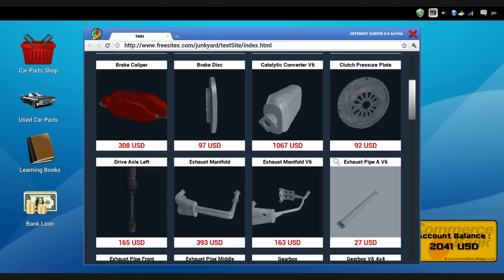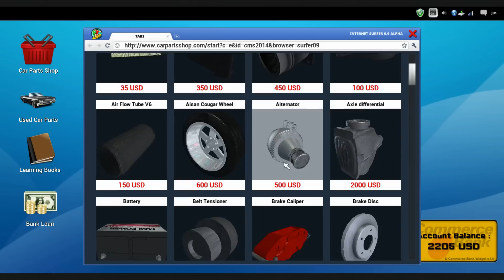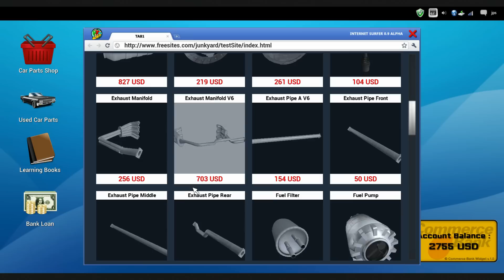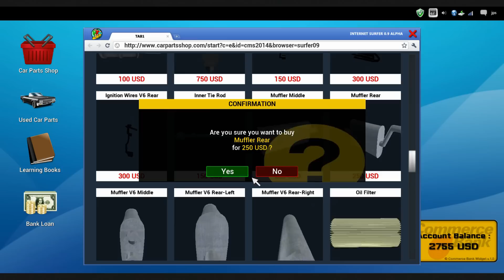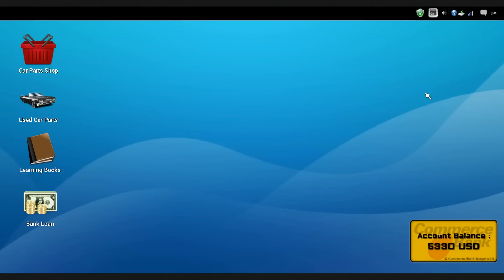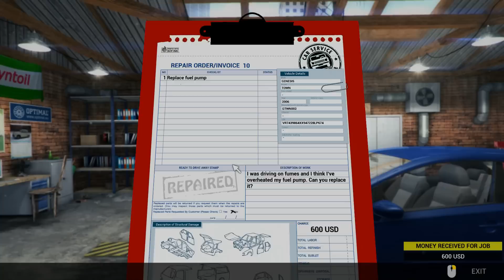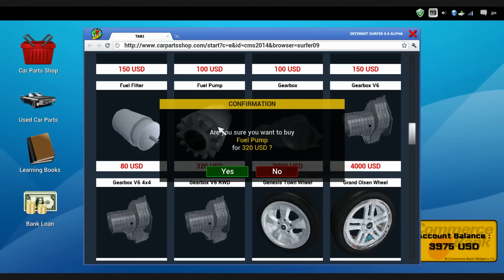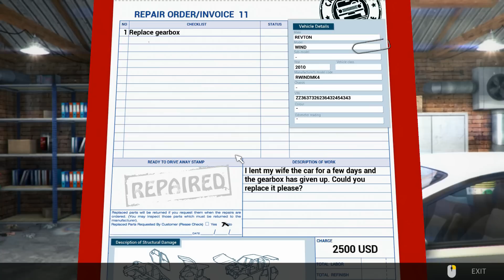Taff Play's - Car Mechanic 2014 - #2 - Can't play it dodgy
Now you can own and operate your own auto repair service with PlayWay's Car Mechanic Simulator 2014. Car Mechanic Simulator 2014 gives you the behind the scenes view of the daily dealings at local garages and dealership repair shops.
Now you can own and operate your own auto repair service with PlayWay's Car Mechanic Simulator 2014.
Car Mechanic Simulator 2014 gives you the behind the scenes view of the daily dealings at local garages and dealership repair shops.

Interact with car owners seeking repairs
Order parts and materials necessary to maintain inventory including used car parts to help keep consumer costs low.
Purchase repair manuals to enable you to work better, faster and earn more income!
Work on eight different car models including Town Cars, Compacts, Sedans, SUVs, Family Cars, SUVs VANs, and Limousines
Gain experience with over 120 different repairs including brakes, transmission fixes, body shop work, steering and alignment adjustments, chip tuning, diagnostic analysis, test drive pad, OBD scanning, oil changes, fix broken parts and engage in dozens of other tasks.

Car Mechanic Simulator 2014 is a must have for auto mechanics and fans of the world's most popular autos!